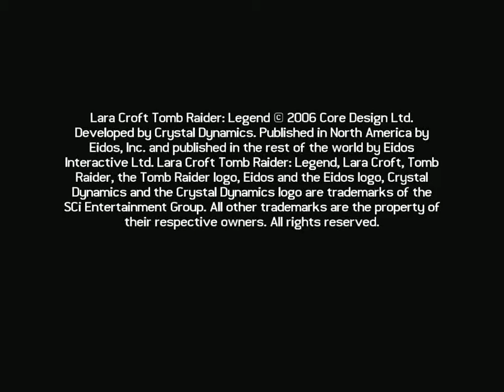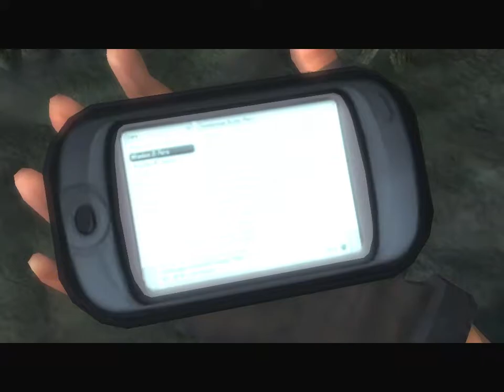Let's Play Tomb Raider Legend [HD] #001 Bolivien -- Tiwanak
Tomb Raider Legend, auch als siebter Teil der Lara Croft Reihe bekannt, ist der erste Teil der Triology, bestehend aus Legend, Anniversay und Underworld. Zu Beginn des Spiels reisen wir als Lara Croft nach Tiwanaku (Bolivien) und sind auf der Suche einer Steinestrade. Im Laufe des Spiel stellt sich heraus, das hinter dieser Steinestrade mehr dahintersteckt, als anfänglich gedacht, beginnend mit Laras Vergangenheit. Das Spiel schickt uns zu verschiedenen Spielorten mit Action geladenen Szenen und jeder Menge Kletteraktionen. Ob wir das Geheimnis wirklich lüften werden und was es mit Laras Vergangenheit zu tun hat, das werden wir hoffentlich bald erfahren.

Du möchtest auf dem laufenden bleiben über uploads, neuen FF, Umfragen, etc.?

Lara Croft: Tomb Raider Legend 2006 (USK 16)